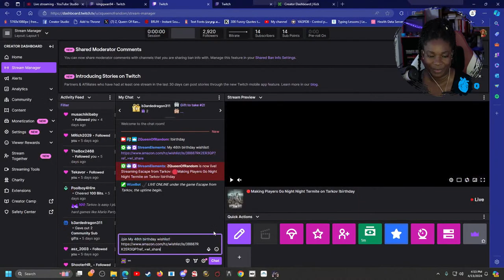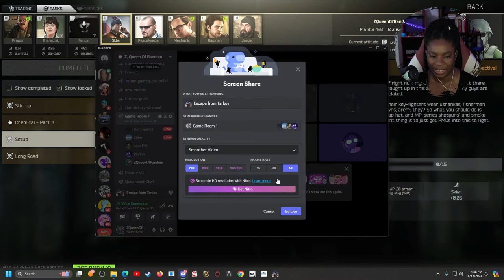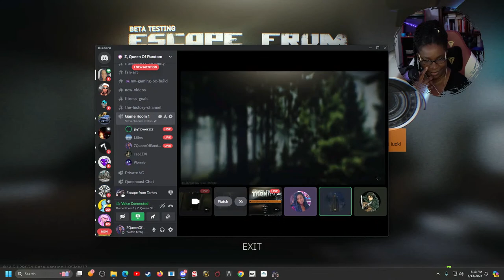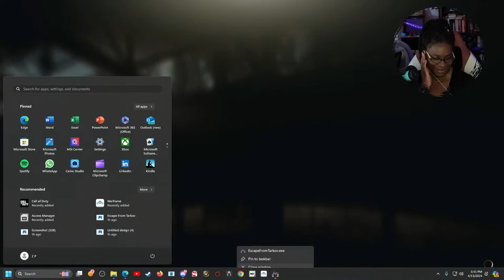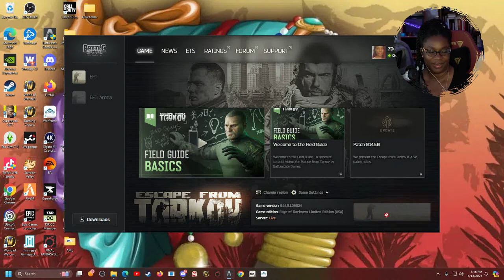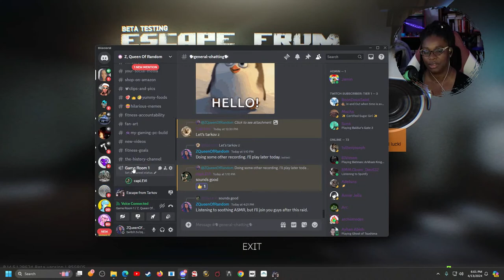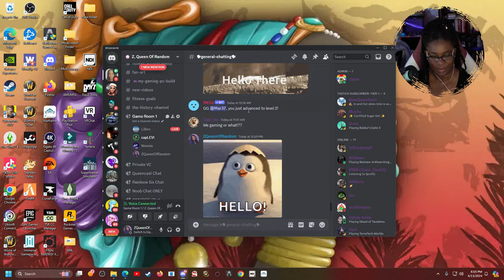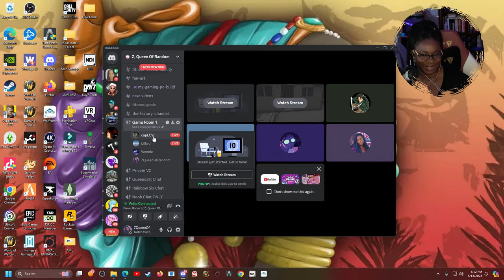🔴Making Players Go Night Night Termite on Tarkov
My name is Z. I bring you games played from the perspective of a 45-year-old mom who started PC gaming three years ago. My videos normally include all cut-scenes, deaths, mistakes, and all of my attempts at anything I do. I love to play FPS games, RPGs, MMOs, and story mode games.

Developers, I'd love to test your games!

💰 Donations are always welcome and help keep a roof over our heads.